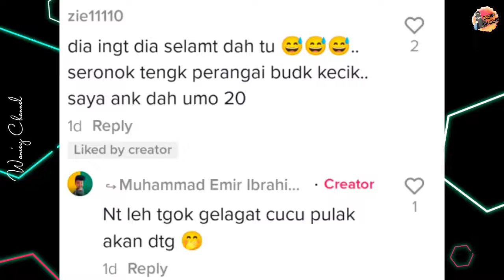Bud4k Makan Bawah Tudung Saji Undang Tawa, "Hahaha Memang Tak Nampak Dik"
Budak Makan Bawah Tudung Saji Undang Tawa, "Hahaha Memang Tak Nampak Dik"

Kredit : emiribrahim07